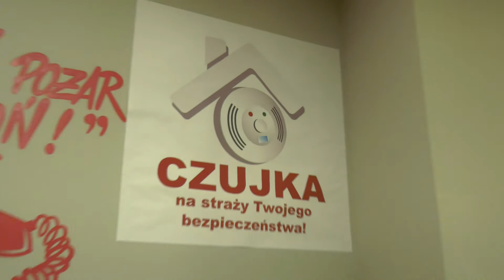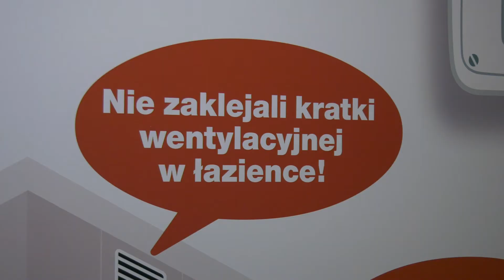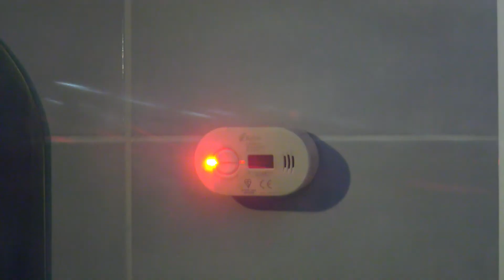LEKCJA OBRONY PRZED CZADEM